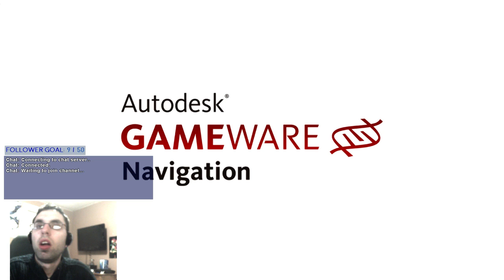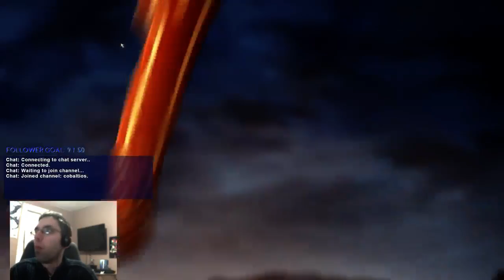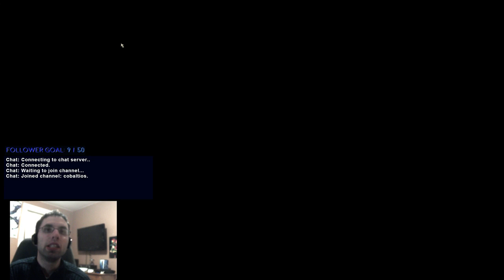Tales of Zestiria [PC] (ENG Dub) {3.1}